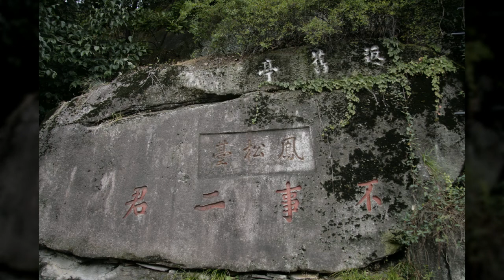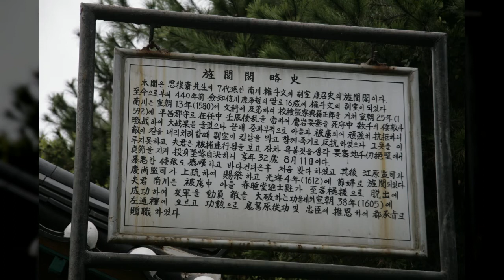구호동천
1만8천개 이상의 다양한 컨텐츠들을 목록별로 구분하여 재생목록에 정리하였습니다.

1. Youtube, Pixabay, 공유마당에서 제공하는 음악과 사진들을 이용한 컨텐츠.
2. 일상이 담긴 Shorts 영상.
3. 플랫폼 기획 전반.
4. 랜선 여행 시리즈 - 국내, 전세계 대륙별 컨텐츠
5. 대한민국 역사 시리즈